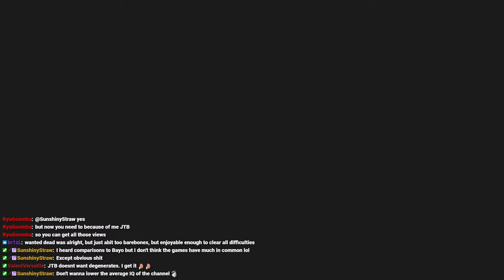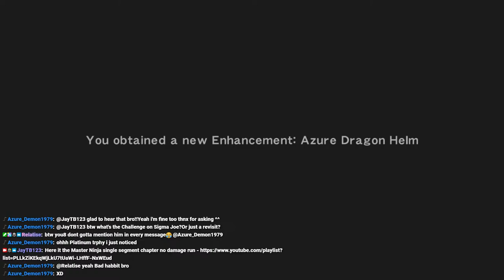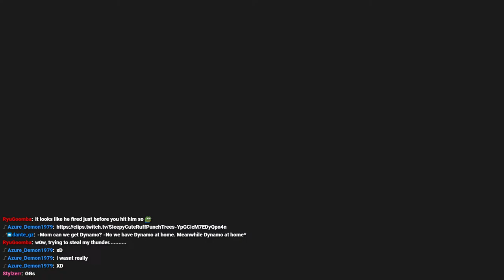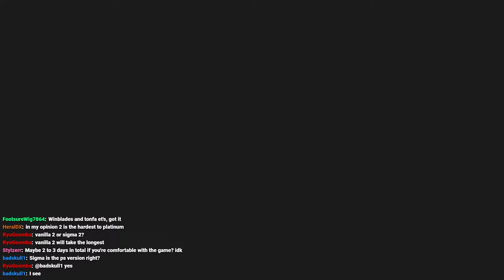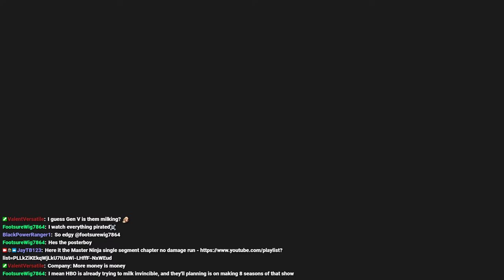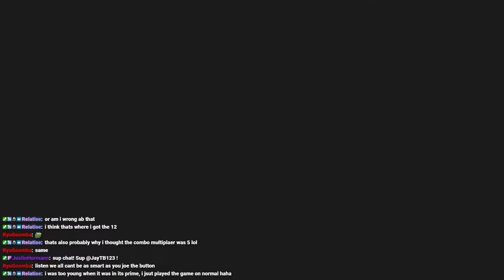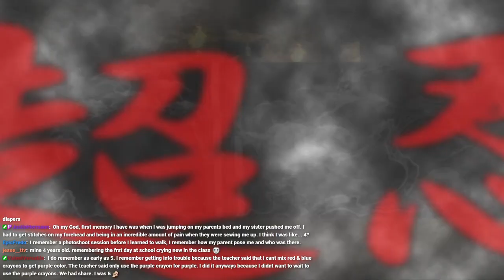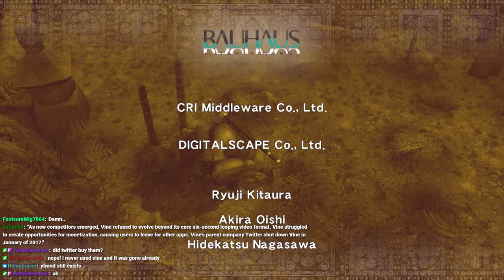Ninja Gaiden Sigma - How fast can we Platinum this?